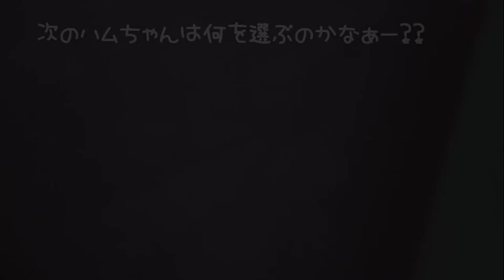ジャンガリアンハムスターの子ハム＊リリちゃん☆４種類のナッツの中から何を選ぶ？？ナッツアンケートやってみた結果、、、！！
4人とも女の子です。

生まれ：2018年4月頃＊1歳7ヵ月＊
品種：ジャンガリアンです。
性別：女性
職業：ペット
趣味：寝る事　食事　もぐる事
好物：お肉　ブロッコリー　かぼちゃ

生まれ：2018年11月頃＊1歳＊
品種：パールドワーフです。
性別：女性
職業：ペット
趣味：寝る事　舐める事　立つ事
好物：ブロッコリー　サラダ菜　にぼし

生まれ：2019年7月頃＊4ヵ月＊
品種：ブル－サファイア
性別：女性
職業：ペット
趣味：二人で寄り添って寝る事　かじる
好物：ブロッコリー　ささみ肉　にぼし

甘えてなつくハムスターの育て方　何度も膝の上に戻ってきて癒される